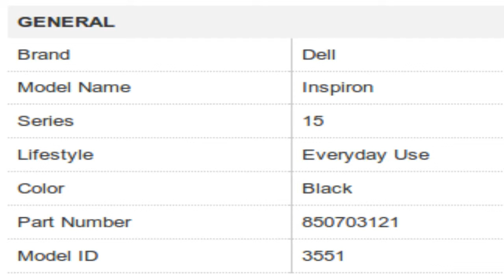Dell Inspiron 15 3551 850703121 Pentium Quad Core Notebook Specification [INDIA]